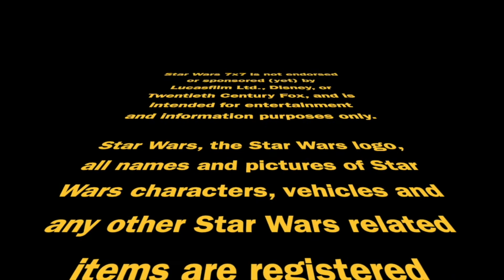Star Wars September 2021: What’s Coming This Month! | Episode 2,616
Star Wars Visions and The Edge of Balance are two of the big headline releases in the world of Star Wars storytelling this month! In our monthly preview, we'll touch base on Rogue Squadron progress, live action series, books, comics, and so much more. Punch it!

Even though there's not notable news in all 12 of the categories, we'll check in on them all in this episode. Here's what they are...

Movies
Live-action TV
Animation
Books
Audiobooks
Short Stories
Comics
Virtual Reality
Video Games
Experiential (Events/Conventions/Parks)
Streaming

Doug Howard
Pamela Johnson
Dennis Keithly
Timothy McMahon